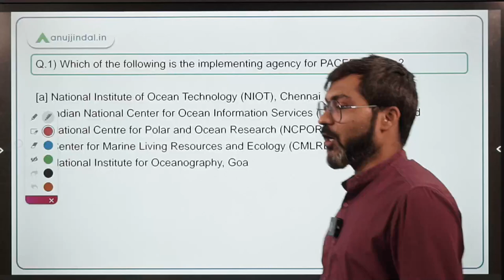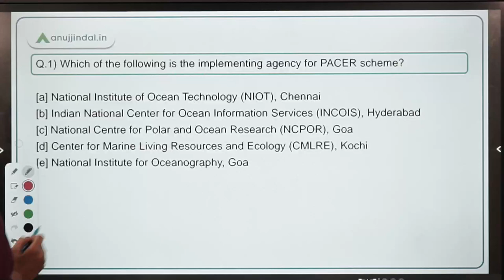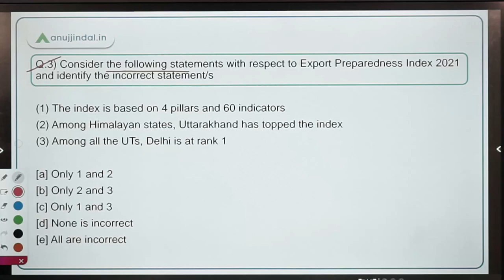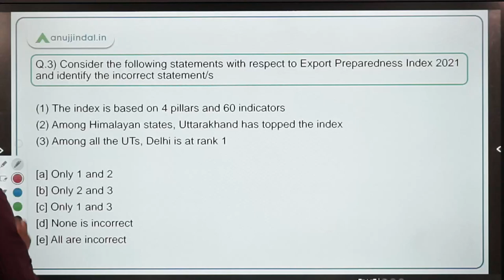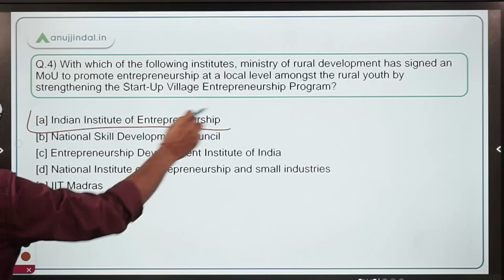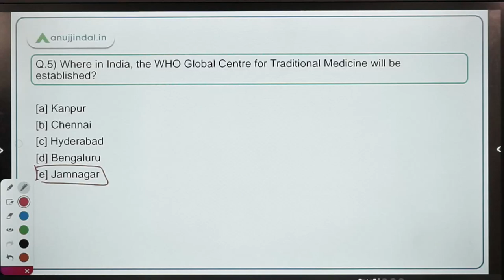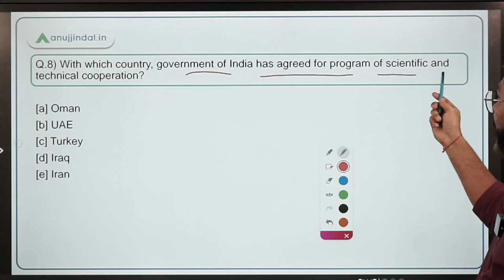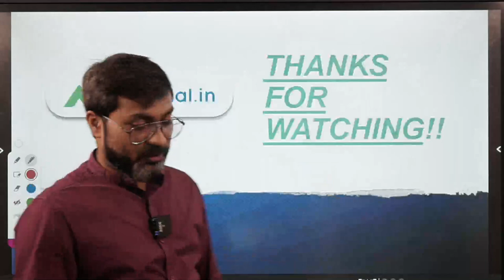PIB Current Affairs 24*7 Current Affairs | RBI Grade B | March, Day 11 - Manish Sir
In this session, we will discuss PACER Scheme, Project UNNATI under MGNREGA, Export Preparedness Index 2021, MoU between IIE and Ministry of rural development, WHO Global Centre for Traditional Medicine, Seminar on Racial Diversity Sensitization, PM Garib Kalyan Ann Yojana, India-Oman Partnership, Project – Her & Now, India Energy Outlook 2021 and other important PIB news.

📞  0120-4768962